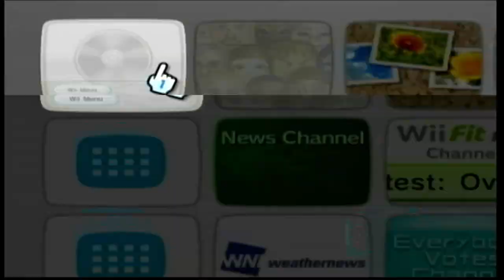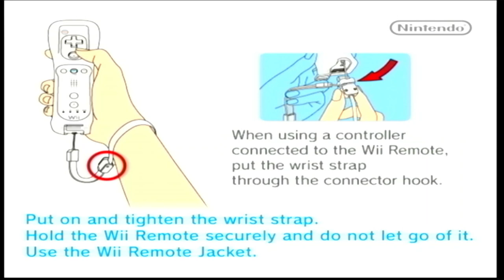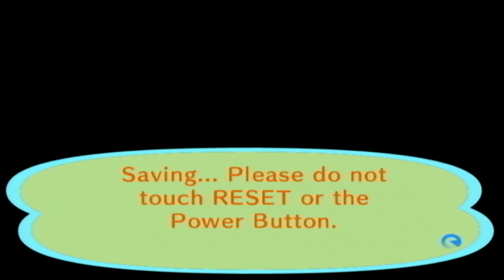Animal Crossing: City Folk: Day 5 | Who needs MAME? I got legit cabinets | No Commentary/Free to Use